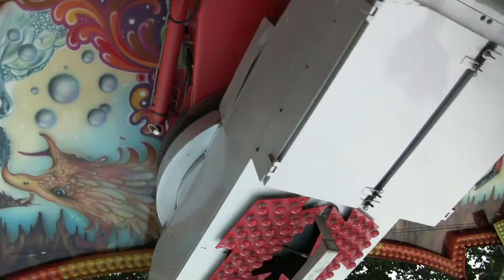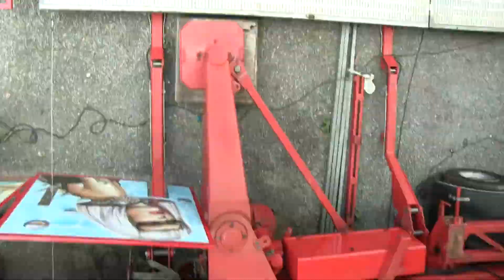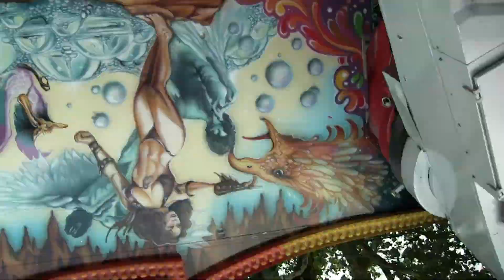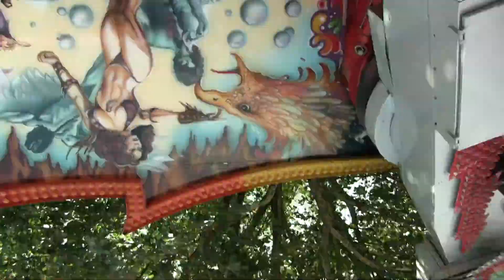Phoenix (Gusowski) - Innenfahrt/Onride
Das Video wurde auf dem Ravensburger Rutenfest 2015 aufgenommen. Bei diesem Fahrgeschäft handelt es sich um einen Mondial Heartbreaker.